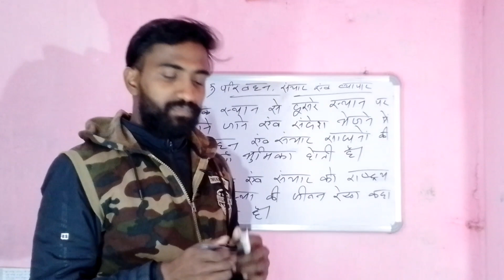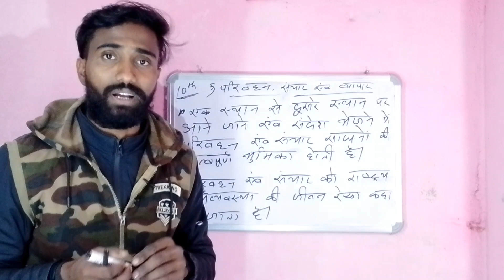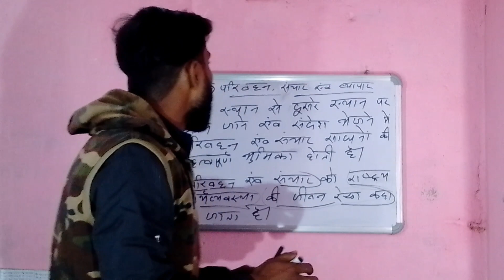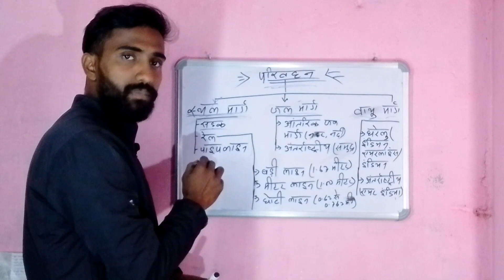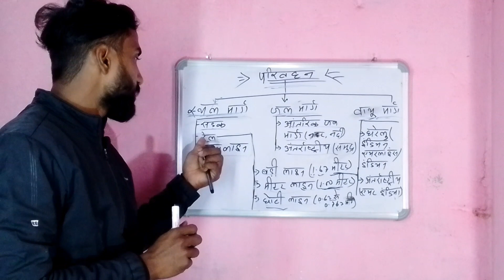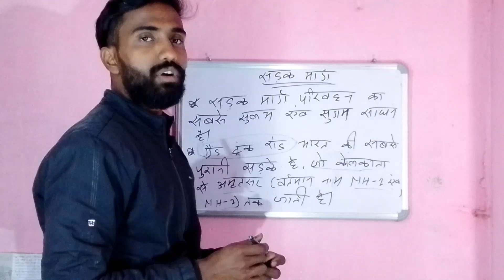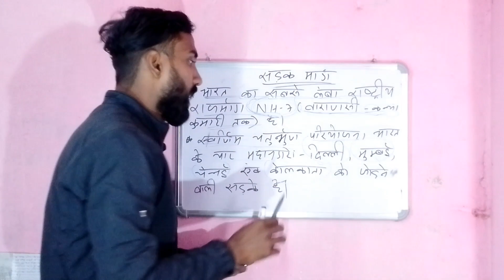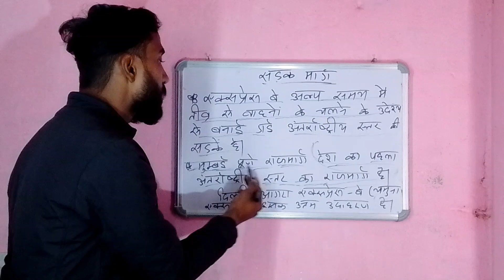Class 12th Geography भूगोल । Chapter 8. परिवहन एवं संचार